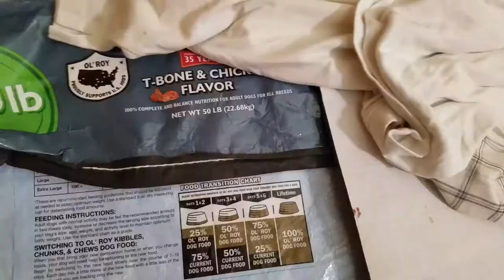My dog giving birth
My dog giving birth six  beautiful puppies.